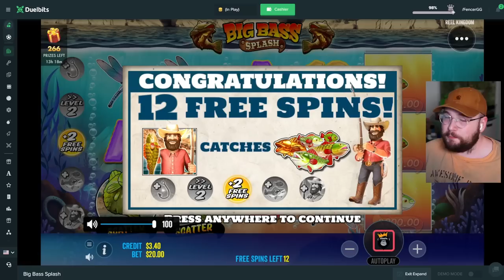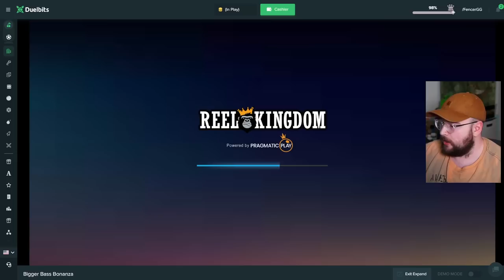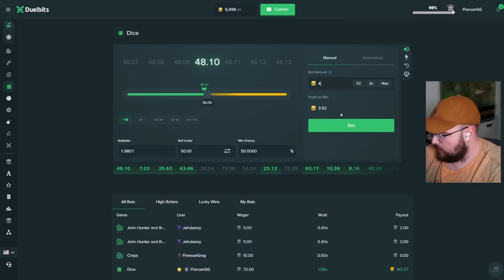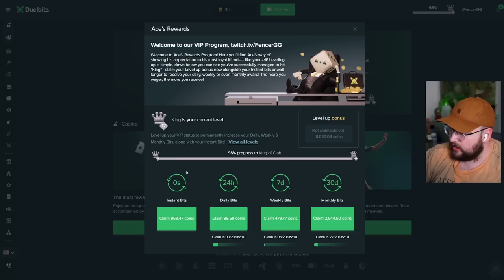I TESTED BIG BONUS BUYS ON EVERY BIG BASS SLOT… (Crazy)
I did a bunch of massive bonus buys on every big bass slot you can play and ended up with some crazy with on the big bass classics!